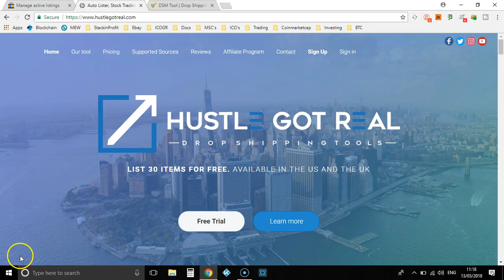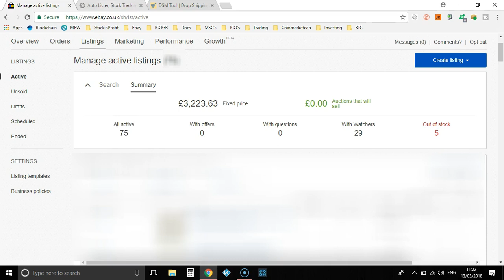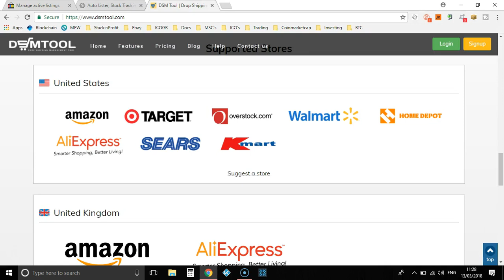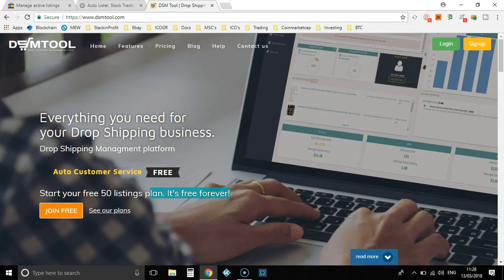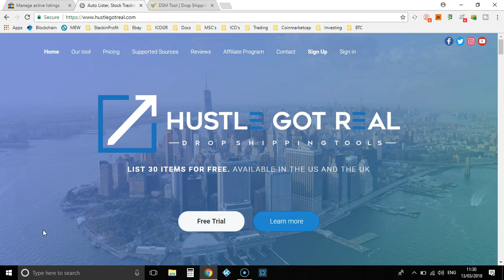Best eBay Dropshipping Software For Beginners (2018)